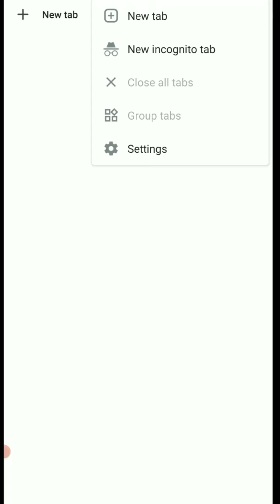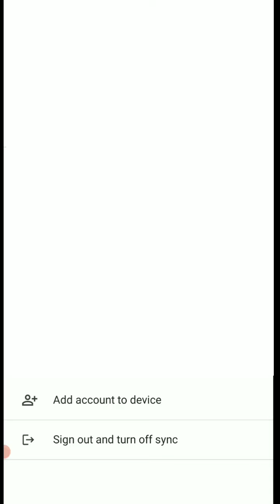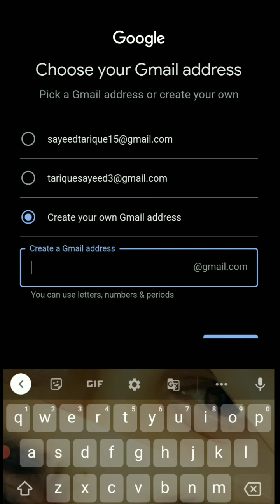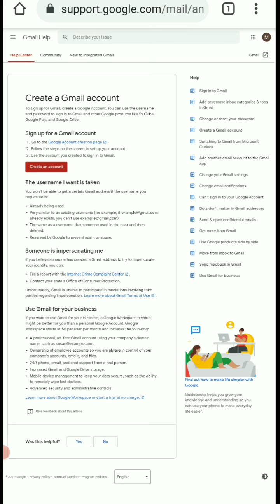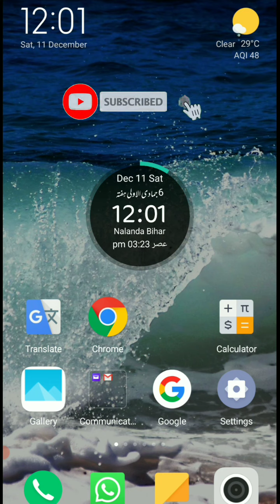GMAIL ACCOUNT CREATE, GOOGLE ACCOUNT, HOW TO MAKE GMAIL ACCOUNT EASY WAY? GMAIL अकाउंट कैसे बनाएं